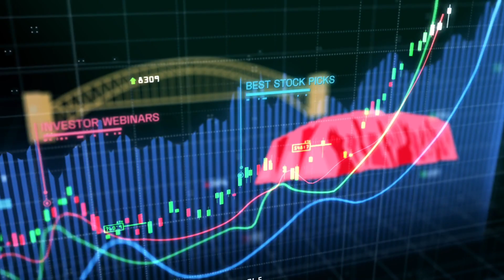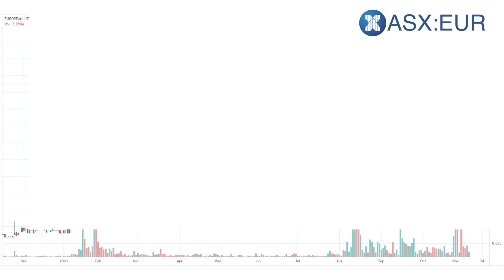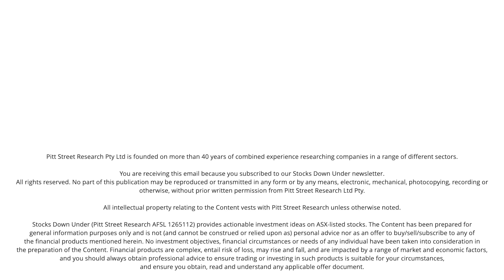European Lithium (ASX:EUR): Interview with Chairman Tony Sage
We spoke with Tony Sage, Chairman of European Lithium (ASX: EUR), about the locational advantages of its Wolfsberg Lithium Project in Carinthia state of southern Austria and the strong numbers the company generated in the recent Pre-Feasibility Study.